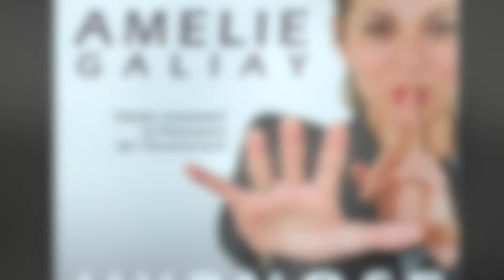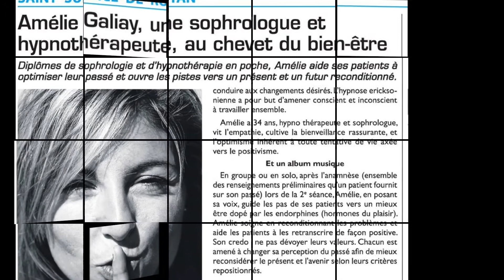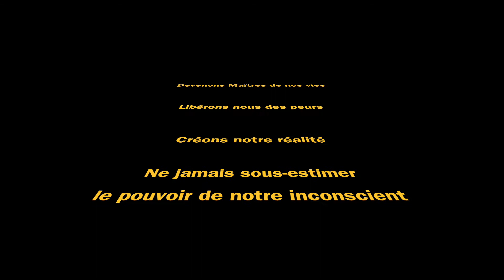Amélie GALIAY Teaser HYPNOSE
Teaser HYPNOSE Amélie GALIAY
Auteur du guide d'initiation à la Sophrologie "Changeons Notre Regard sur le Monde pour Changer Notre Vie" , Hypnothérapeute, praticienne en Hypnose de Spectacle et Sophrologue